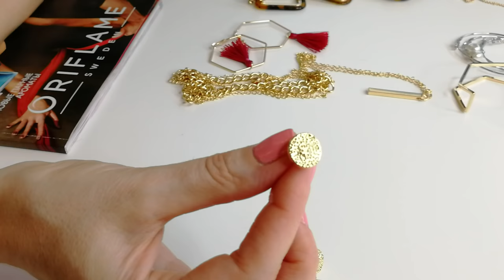ОБЗОР НОВИНОК БИЖУТЕРИИ в каталоге Oriflame №7-2019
Смотрим новинки бижутерии каталога Oriflame №7-2019!